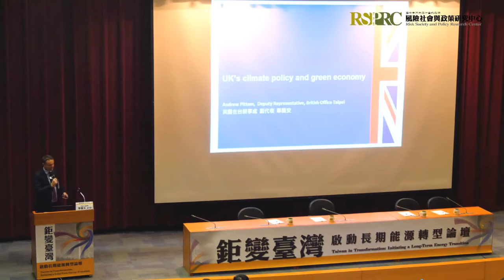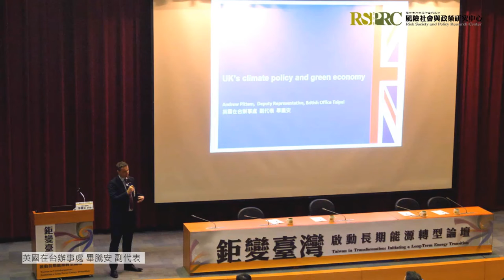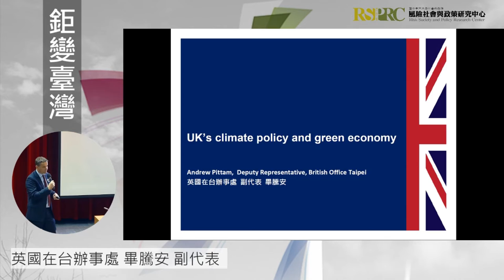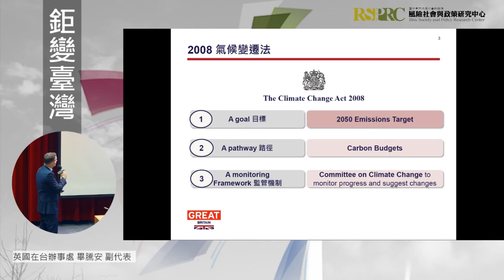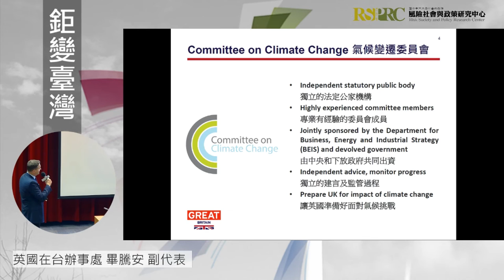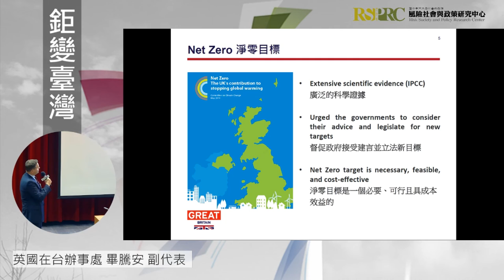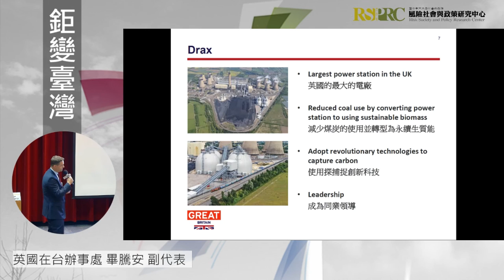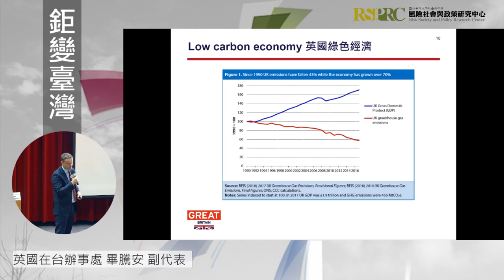畢騰安 英國在台辦事處副代表 | 20191112 「鉅變臺灣：啟動長期能源轉型」論壇：上午場專題演講